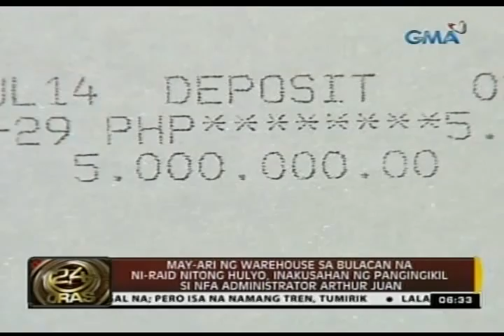May-ari ng warehouse sa Bulacan na ni-raid nitong Hulyo, inakusahan ng pangingikil si NFA Admin Juan